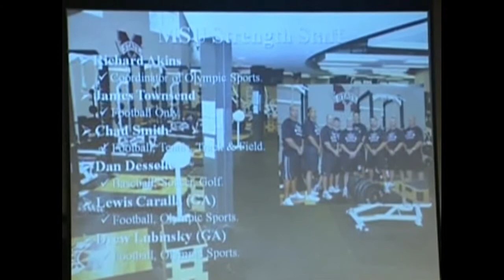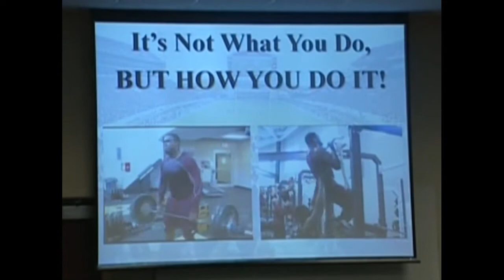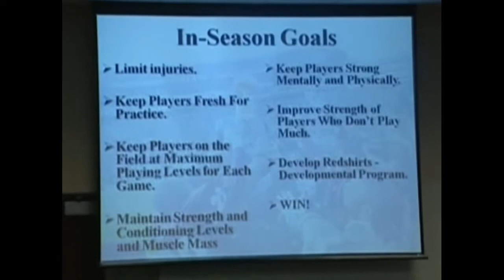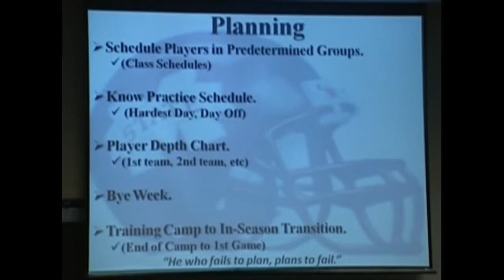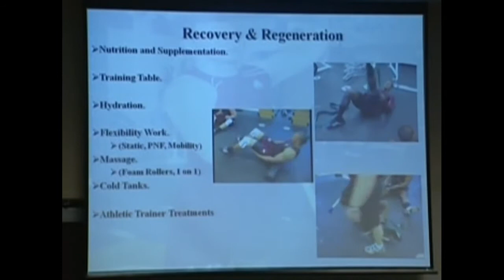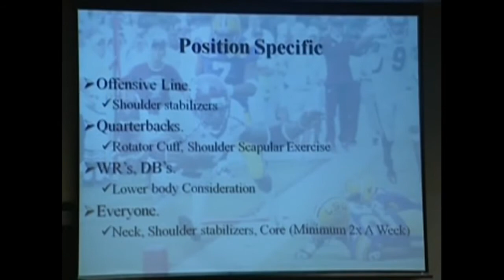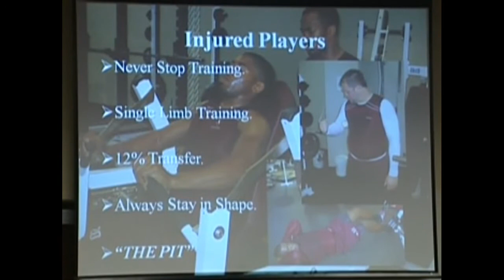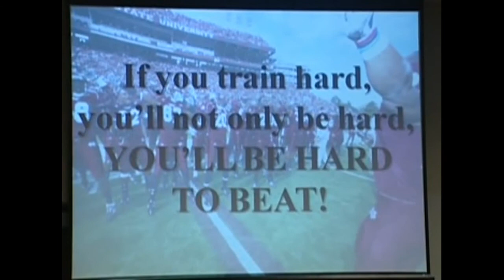Football Strong - Matt Balis 2010 Inseason Program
Coach Matt Balis lays out his Inseason Football Strength and Conditioning program while at Mississippi State University in 2010. This was part of Coach Ron McKeefery’s Football Strong Clinics

Pick up your copy of Coach McKeefery's two #1 Amazon International Bestseller's:
CEO Strength Coach
Weight Room Wisdom